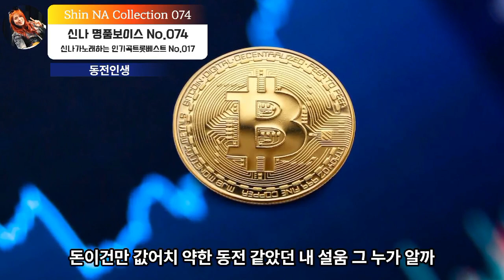진성 💙동전인생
SBC방송국 2021년1월5일 개국
가수신나TV  힐링음악학교 매일 오후6시
정가인 유튜브채널 @SingersongwriterJunggain

대한민국연예술여자포크가수상(2016년)
자율후원 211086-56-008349농협(신지균)
SNMusic(에스엔뮤직법인)
아침마당 노래가좋아 어색한모녀사이 1승
아침마당 도전꿈의 무대 2회 출연
경기도 군포 홍보대사
경기도 양평 홍보대사

카톡ID subini67
보컬, 국악, 팬플룻 = 개인, 그룹레슨, 화상수업
ELF - 919사용